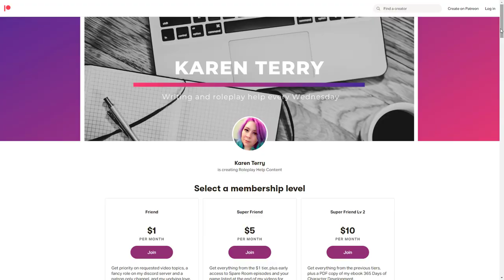Metagaming | Spare Room